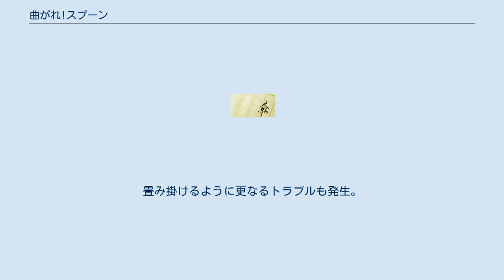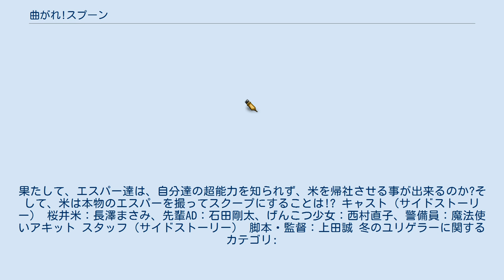曲がれ!スプーン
『曲がれ!スプーン』（まがれ!スプーン）は、上田誠の戯曲。
『冬のユリゲラー』（ふゆのユリゲラー）と題して劇団ヨーロッパ企画により2000年12月に初演。
2度の再演を経て、2009年12月に『曲がれ!スプーン』と改題して改訂再演され、同年10月23日に早川書房より刊行の同名戯曲集に収録された。
街はずれの喫茶店「カフェ・ド・念力」を舞台に、日頃隠している超能力を仲間同士で披露するためクリスマス・イブに密かに集ったエスパーたちが予期せず紛れ込んだ部外者に秘密を守ろうと悪戦苦闘する姿を描いたシチュエーション・コメディ。
 及びそれを元に製作された映画である。
 フジテレビの深夜ドラマ『劇団演技者。
』にて第12回公演作「冬のユリゲラー」としてテレビドラマ化され、2005年8月10日から8月31日まで放送された。
全4話。
 『曲がれ!スプーン』（まがれ!スプーン）は、『踊る大捜査線』シリーズで知られる本広克行監督による日本映画。
主演は長澤まさみ。
原作・脚本は、劇団・ヨーロッパ企画の上田誠。
同劇団による舞台作品『冬のユリゲラー』を基にしている。
2009年11月21日公開。
 超常現象バラエティ『あすなろサイキック』のAD・桜井米（よね）は、日々の業務に追われながらも前向きに頑張っていた。
 そんなある日、視聴者からの情報を頼りに超常現象やエスパーを探す番組企画の担当を任される事になった米は、意気揚々と日本全国を旅して回るが、どの情報もインチキばかり。
落ち込む米が最後の取材場所として向かった先は、『カフェ de 念力』という喫茶店。
そこでは毎年クリスマス・イヴになると、本物のエスパー達が集い、普段隠していた超能力を存分に披露するクリスマスパーティーが開かれていた。
だが、エスパー達にとって平穏を乱すマスコミは天敵。
そのマスコミの米が突然来店して来たものだから、彼らは大慌て。
 実は、パーティーの最中、今までパーティーを楽しんでいたエスパー達の中に、偽者が紛れ込んでしまったことが判明していたのだ。
畳み掛けるように更なるトラブルも発生。
果たして、エスパー達は、自分達の超能力を知られず、米を帰社させる事が出来るのか?そして、米は本物のエスパーを撮ってスクープにすることは!? キャスト（サイドストーリー） 桜井米：長澤まさみ、先輩AD：石田剛太、げんこつ少女：西村直子、警備員：魔法使いアキット スタッフ（サイドストーリー） 脚本・監督：上田誠 冬のユリゲラーに関するカテゴリ: